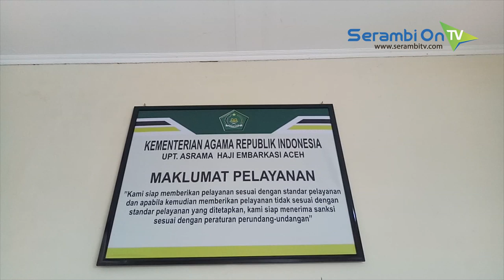Jelang Kedatangan Calon Jamaah, Asrama Haji Embarkasi Aceh Masih di Renovasi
SERAMBITV.COM, BANDA ACEH – Asrama haji Embarkasi Aceh sejauh ini masih direnovasi terutama pada sejumlah titik.Sebaliknya, komplek ini tak lama lagi akan didatangi calon jamaah haji, yang kemudian akan melajutkan perjalanan ke Arab Saudi untuk melaksanakan ibadah Haji.Adapun proses renovasi ini dilakukan pada bangunan asrama yang letaknya berdekatan, yang meliputi bagian plafon, lantai , pintu, hingga kamar mandi.Pihak UPT Asrama Haji Banda Aceh meyakini proses renovasi itu akan selesai sebelum jamaah mulai masuk asrama.Namun sejumlah panitia penyelenggara haji justru pesimis, karena renovasi itu meliputi pengerjaan berat dan dikhawatirkan menggangu pelayanan calon jamaah.